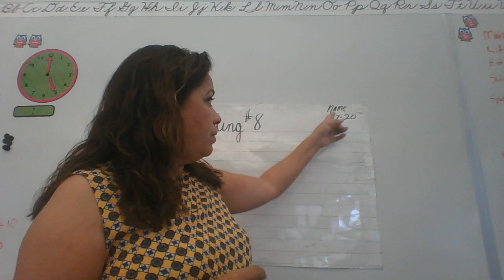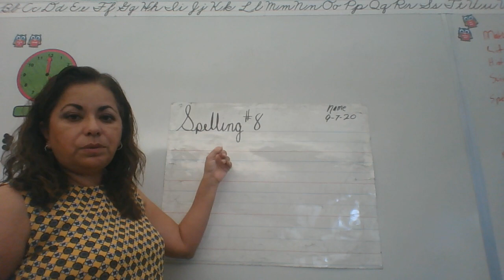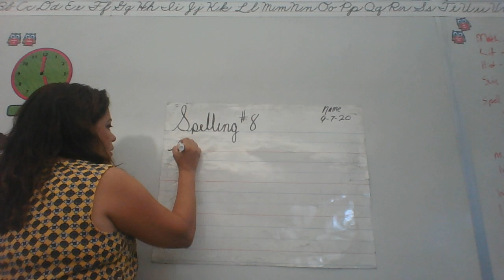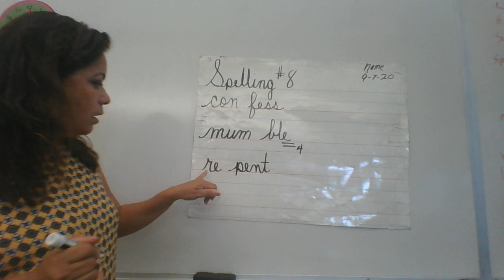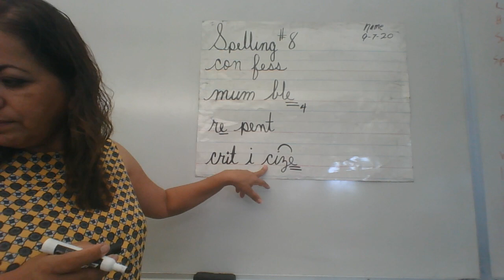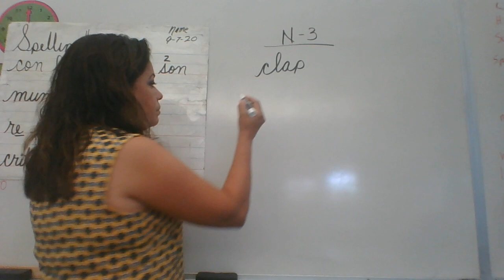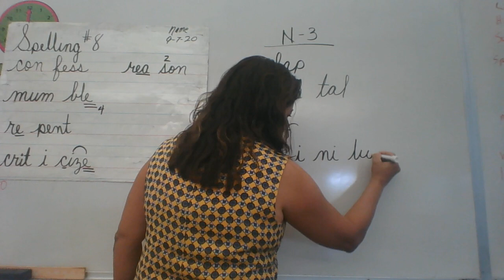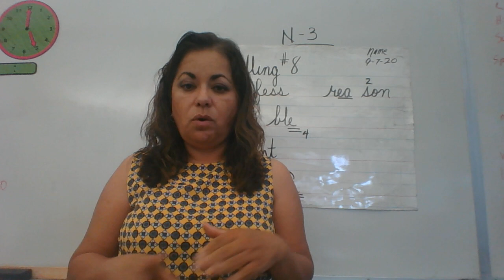Spelling #8 group #3 Sept, 7, '20